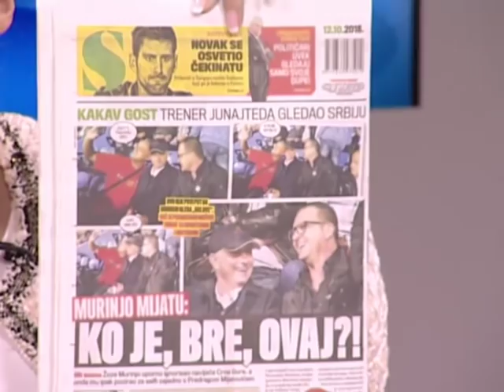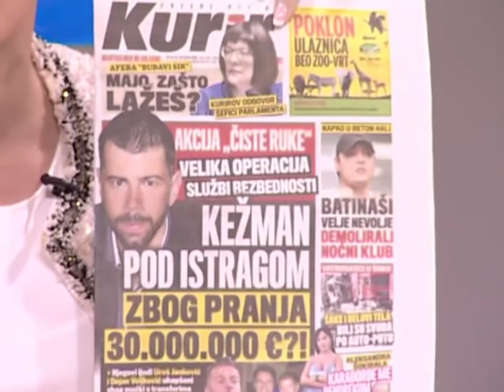EMISIJA UZ JUTARNJU KAFU 12.10.2018. ĐORĐE VUKADINOVIĆ